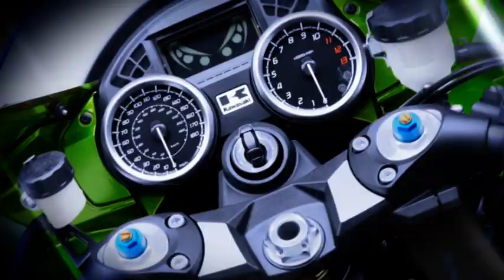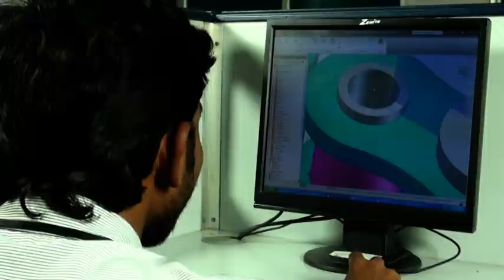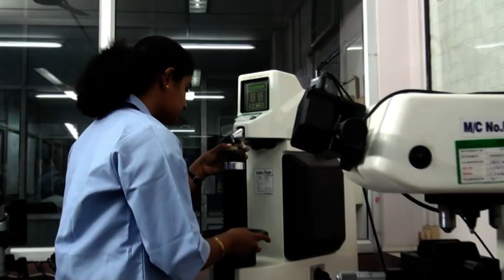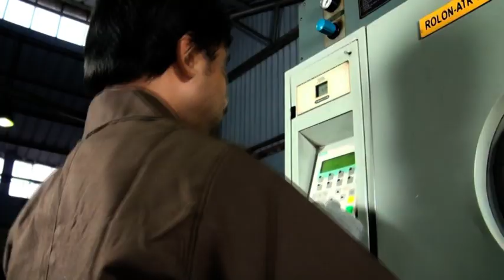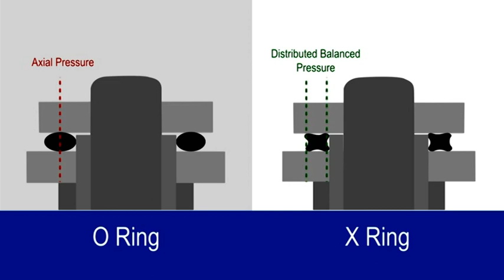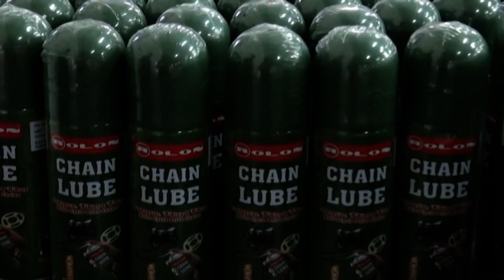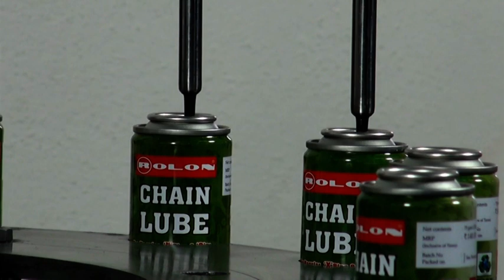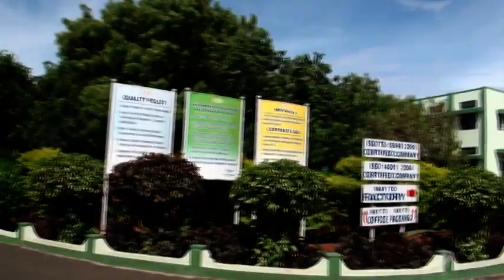Story behind India’s first X-ring drive chain I ROLON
Consumer preference and advancement in motorcycle design have constantly evolved over the years. Later, the drive chain of the motorcycle is left exposed to get the rugged look. LGB’s R&D developed seal ring chains for the change in motorcycle design leaving the drive chain exposed.
In this video, we will show the construction, manufacturing, unique features, type of grease used, in-house testing, on-road vehicle endurance testing and assembly of seal ring drive chain briefly.
X-ring versus O-ring sealed drive chains, Standard versus Sealed drive chains are the interesting topic of discussion among the consumers which is extensively touched upon in this video.

A brief on chain maintenance, how ROLON chain lube and chain clean cans are manufactured, the importance and features of shot blasted sprocket are also discussed in this video for better understanding.